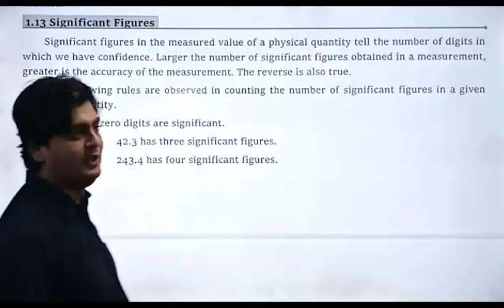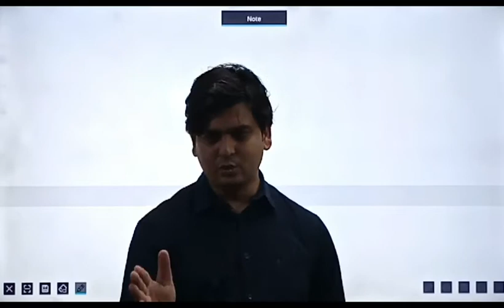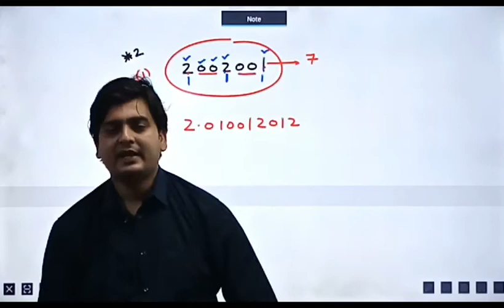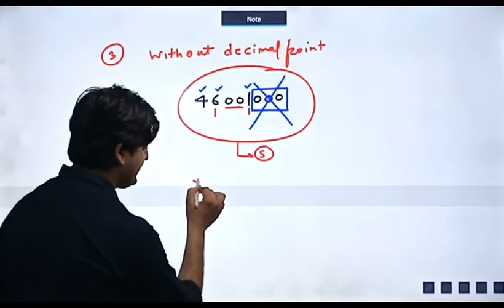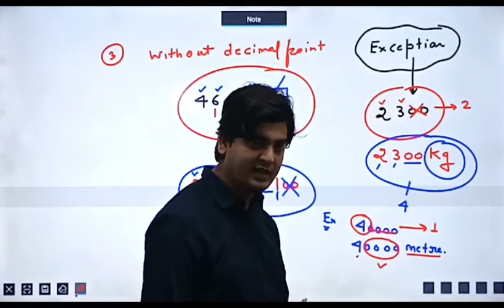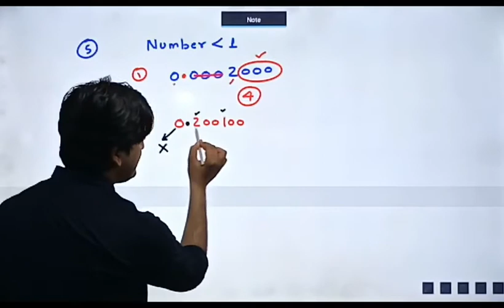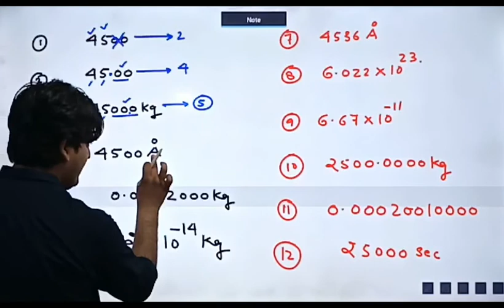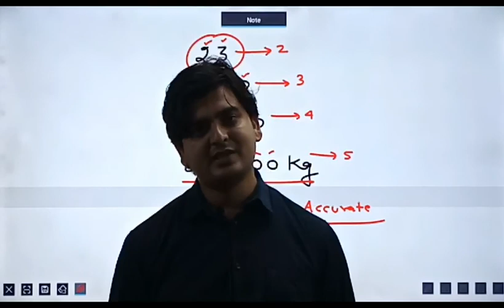LECTURE NO 1, (CLASS 11TH PHYSICS)